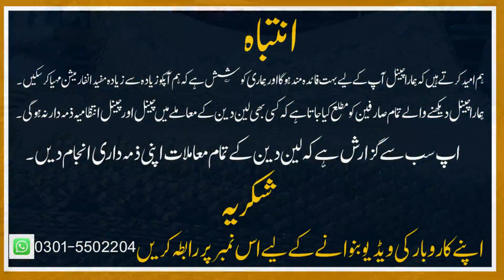** Biggest Grand Sale ** Bedsheet Pillow Comforter Set | Imported Blanket Wholesale Market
In this video i will you show you branded AC blanket and bed sheet for summer  collection and also show you some Korean Blankets set mean single double Blanks with reasonable price.